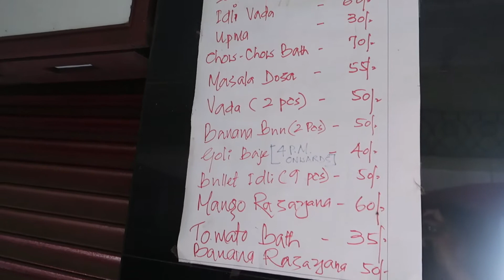Mitra Samaj Hotel Udupi | Oldest hotel in Udupi | Bullet idli | Mangalore buns | Telugu Traveller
While there are a couple of stories around the beginning of the masala dosae, many accept that it was first made in the sanctuary town of Udupi and at Mitra Samaj, a restaurant that in its Brahmanical customs involves no onion and garlic in its arrangements since its origin in 1949.

Timings : 6am to 1pm, 3:30pm to 8:30pm, closed on Wednesdays

0:00-Intro
1:12-Mitra Samaj Udupi Hotel
2:21-Bullet Idly
3:23-Mangalore buns
5:28-Mango Rasayana
5:45-Kashayam

If you would like to Travel with me, you can join our page “ChaloGhoomein” to know our travel destinations and plans , lets explore together

For me Travel is all about unwinding yourselves into the new space and discovering "self"
Making new friends, exploring  new cuisines, knowing different cultures and life style.